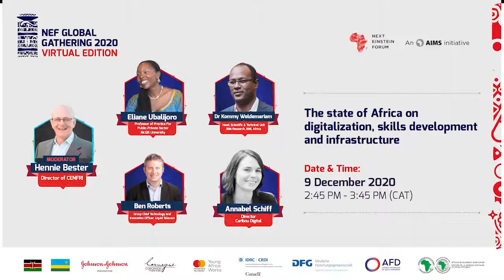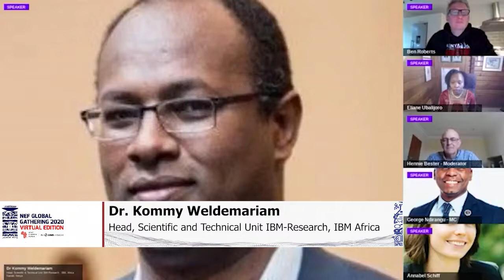The state of Africa on digitalization, skills development and infrastructure